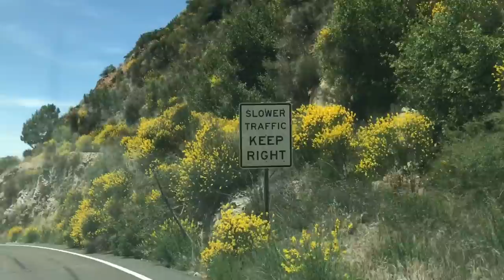SPANISH BROOM FLOWERS BLOOM IN SAN BERNARDINO COUNTY🇺🇸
In late May to June 2021 in San Bernardino, California in the mountain part, these Spanish broom flowers bloom everywhere in the mountain.

The scientific name is spartium junceum is the genus spartium, know as the Spanish broom, rush broom or weaver's broom. It is a species of flowering plant in the family Facaceae. It is a closely related to the other brooms. There are many binomials in Spartium that are dubious validity.